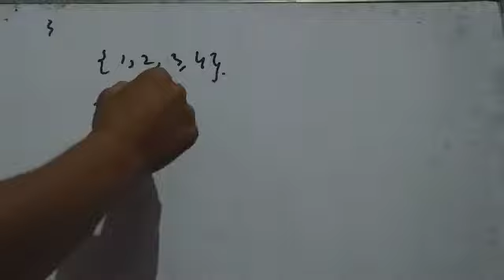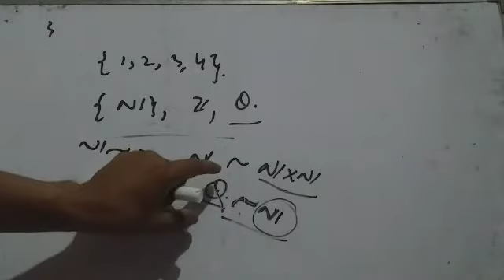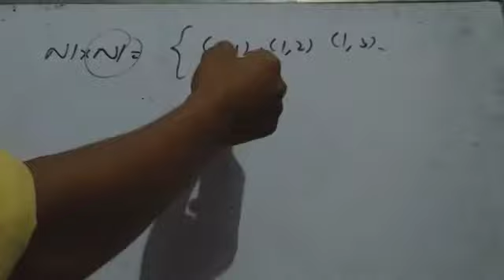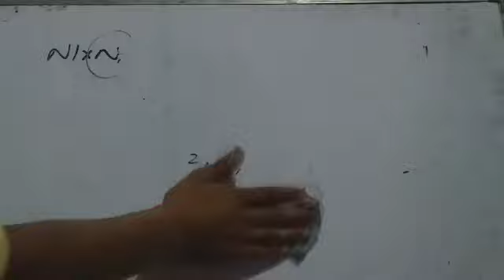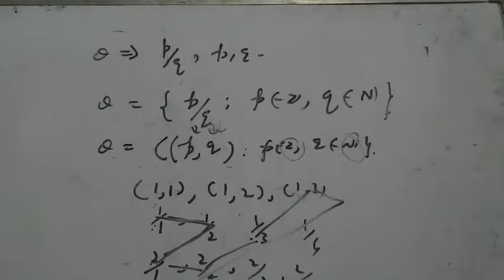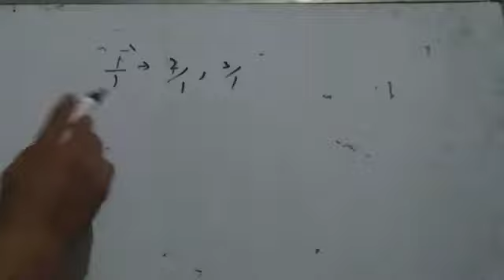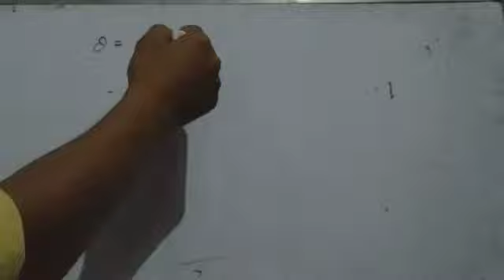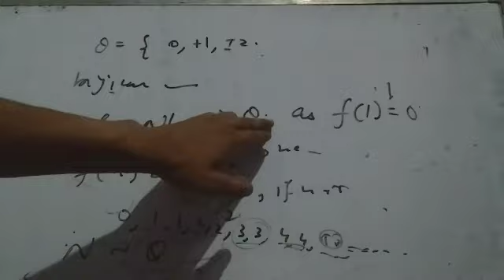set of rational is denumerable by cantors diagonal process.